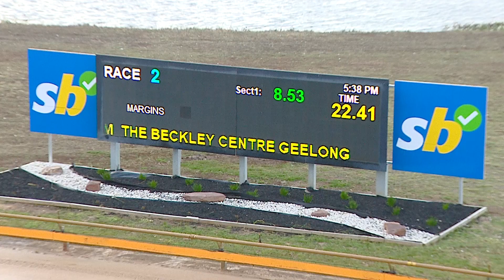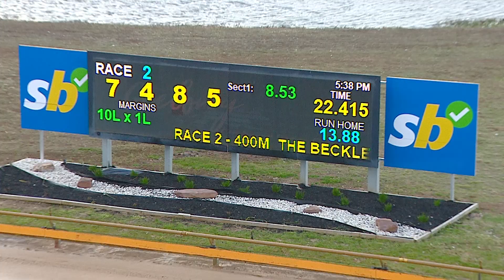GEL SAT 31 AUG 24 R2